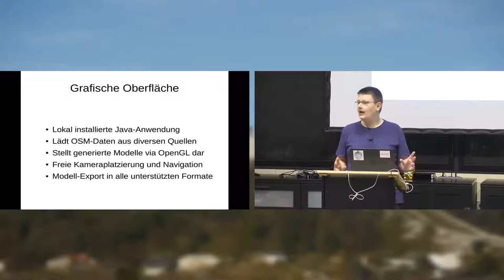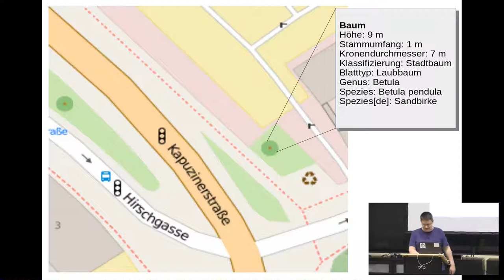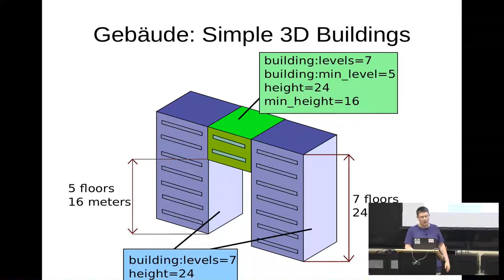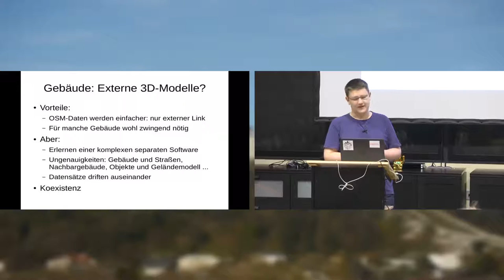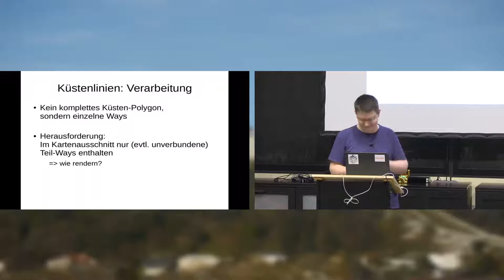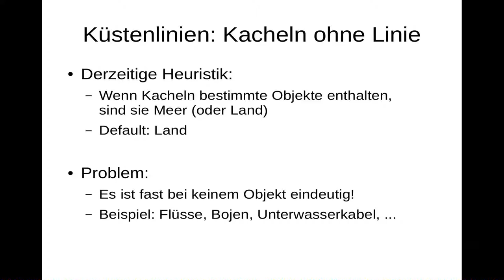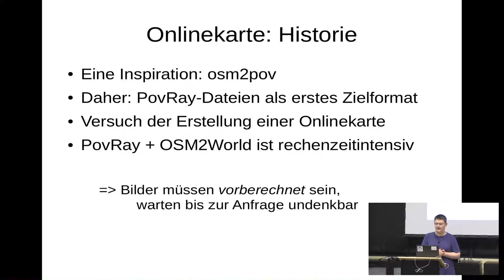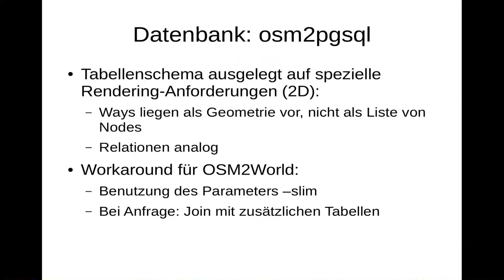2016 - Tobias Knerr: OSM2World hinter den Kulissen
Mit OSM2World steht der Community seit Jahren eine freie Software zur 3D-Visualisierung von OpenStreetMap-Daten zur Verfügung. Im Laufe der Zeit sind dabei immer anspruchsvollere Darstellungen hinzugekommen, die auch interessante softwaretechnische Problemstellungen aufwerfen. Dabei geht OSM2World oft einen anderen Weg als die Welt des 2D-Renderings, auch wenn sich bisweilen überraschende Synergie-Effekte und Parallelen ergeben.

In diesem Vortrag beschreibt OSM2World-Gründer Tobias Knerr, wie OSM2World mit solchen Herausforderungen umgeht. Darunter finden sich in der OpenStreetMap-Community altbekannte Probleme wie das Processing von Küstenlinien ebenso wie spezifische Herausforderungen beim 3D-Rendering von Straßenflächen, detaillierten Gebäudemodellen oder der Unterstützung neuer OpenGL-Funktionalitäten.

Bei all dem soll aber auch die Perspektive des Mappers nicht zu kurz kommen. Daher ist auch ein Blick auf die zugrundeliegenden Tagging-Schemata fester Teil des Vortrags.

Tobias Knerr